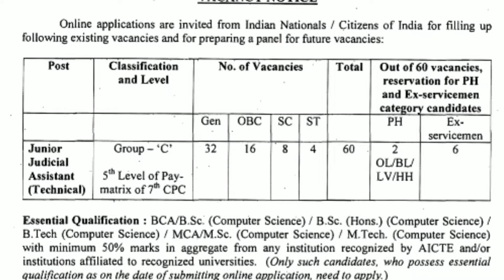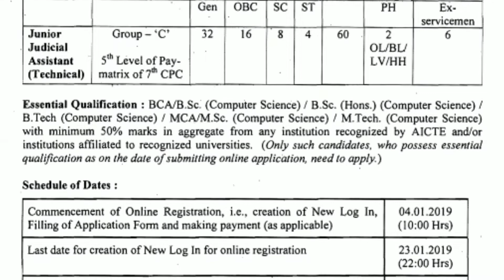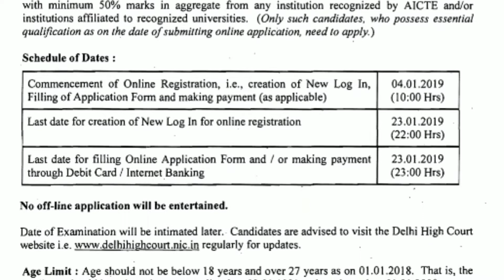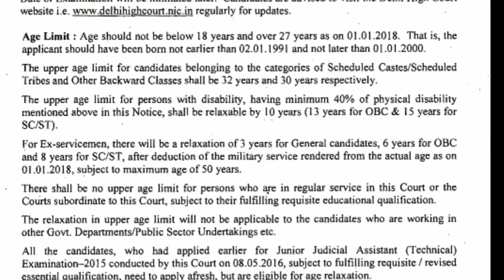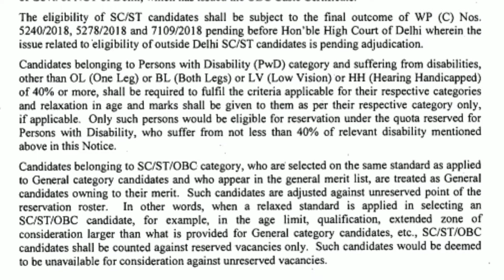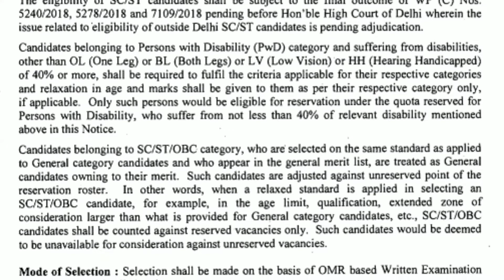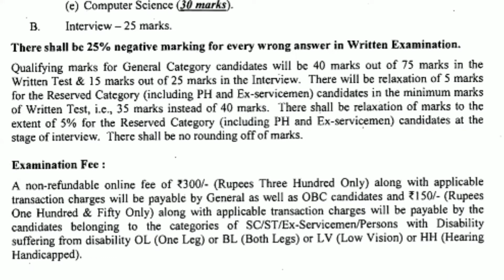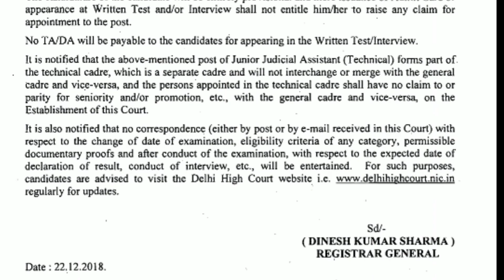DELHI HIGH COURT RECRUITMENT 2018-2019 || BY SPARX STENOGRAPHER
delhi high court junior assistant recruitment 2017 exam date
delhi high court recruitment group c admit card 2017
delhi high court recruitment 2017. apply online 192 jobs vacancies
delhi high court recruitment 2017-18
delhi high court recruitment 2015-16
apply for delhi high court recruitment 2017